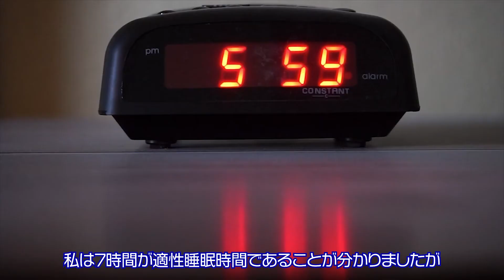睡眠大事大事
睡眠時間を侮りがちなのがもったいない日本人ですが、
改めて本当にもったいないですよね。
そのことに気付いてらっしゃる方は、ちらほら。

アルゴスの館では、YouTube以外にも、更に3パターンでお届けしております。
みなさまがご都合のよい媒体からお楽しみいただけると光栄です。
（※各媒体によって、お届け内容に違いを持たせる様に心がけております♪）

これからも、みなさまのちょっとした暇つぶしの足しになる作品作りに、
一生懸命取り組んでまいります。
引き続きよろしくお願い申し上げます！